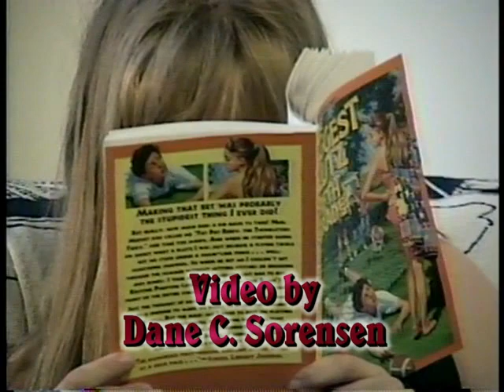1995 Mothers Day in Ely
Alexa and Adria put on a Mothers Day Violin Concert for their favorite Mum.  Mothers Day 1995.  This is when we were living in the Sorensen Building on Sheridan Street.  Video by Dane Sorensen